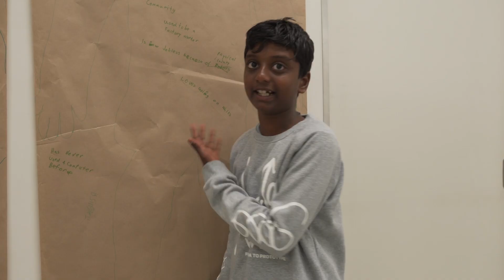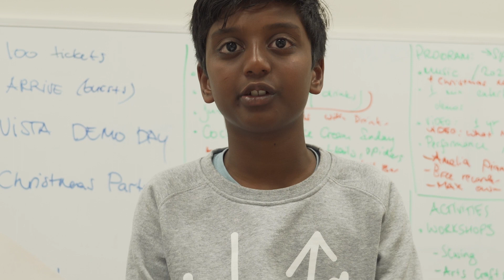Team TINY HOMES - VISTA 2022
Meet Surya from Team Tiny Homes. He wants to make sure that kids living in smaller homes can still have resources to play, learn and create.